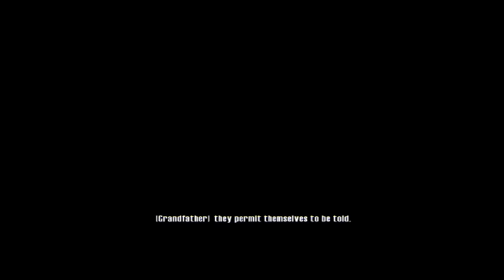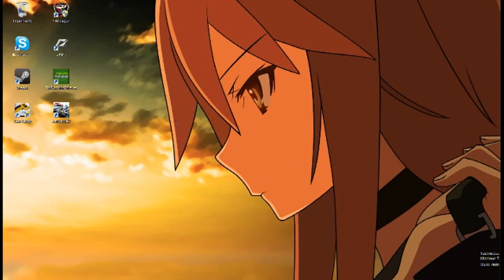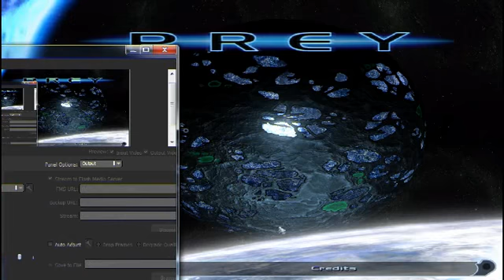Michael_1985 (2010) Cast #208 - Prey, fake Ragequit and a Special Guest on Skype Part 2